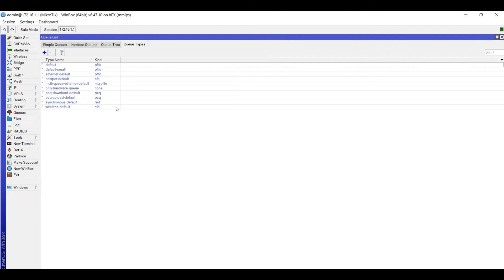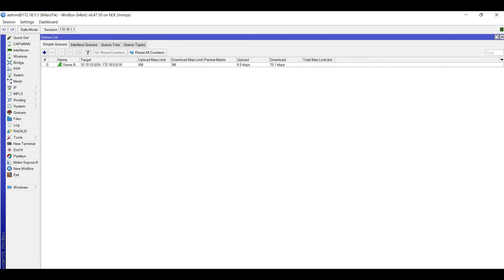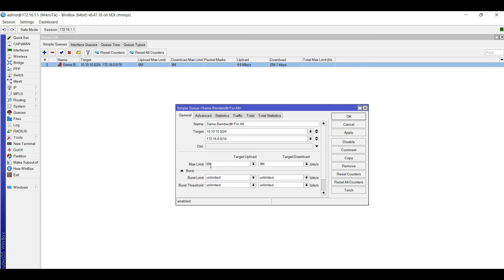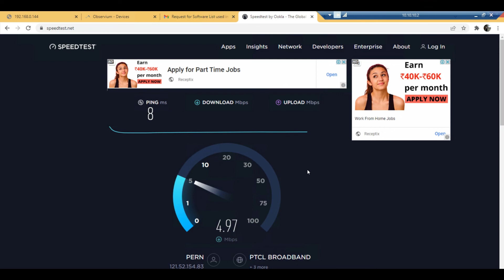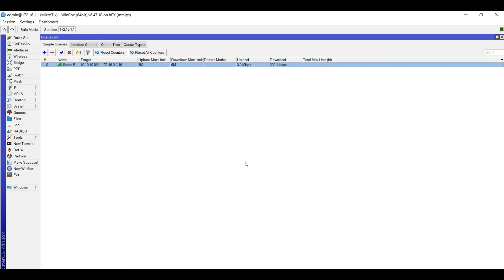19 A Simple Queue in Hindi or Urdu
In this new labs series of MCTNA of Mikrotik Product, I Hope you will enjoy this series.